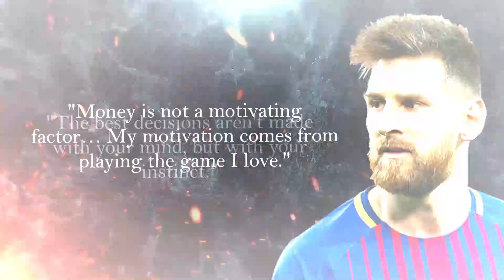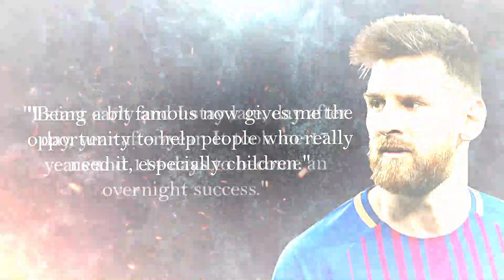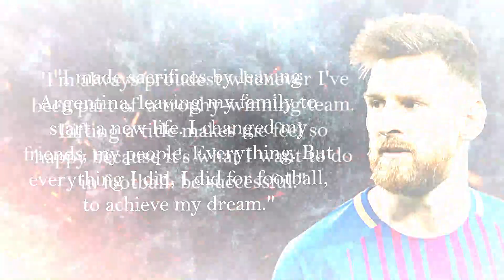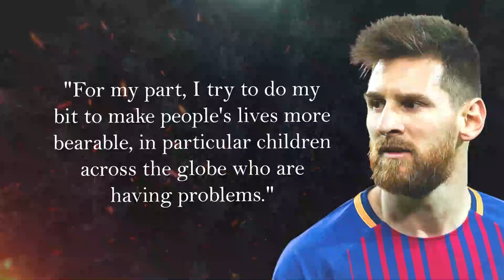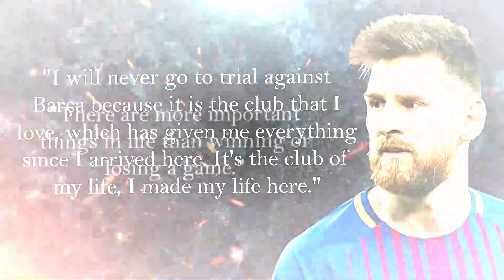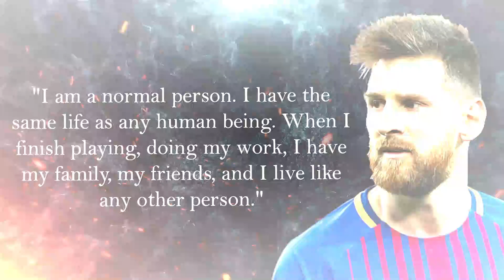Messi Inspirational Quotes: How To Conquer Challenges & Succeed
Messi Inspirational quotes | motivation quotes must listen

Messi is born and raised in central Argentina, Messi relocated to Spain at the age of 13 to join Barcelona, for whom he made his competitive debut aged 17 in October 2004 and he has inspiration for all so we brought some most famous quotes  of Messi.

I put a lot of work, effort, and energy into making this video. I hope you enjoyed the Motivation quote & our video with Motivational quote is general, a lot of time & effort was invested in it.

So you don't miss all the new videos we publish regularly